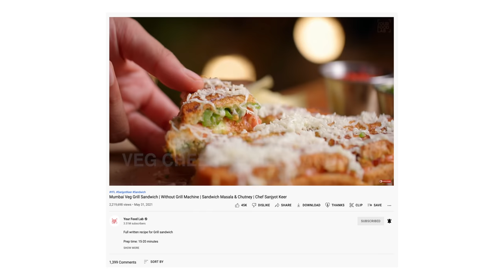Junglee Grill Sandwich | Mumbai Style Veg Grill Sandwich | जंगली ग्रिल सैंड्विच | Chef Sanjyot Keer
Full written recipe for Junglee sandwich

Sandwich masala
Ingredients:
Cumin seeds | जीरा 1 tbsp
Fennel seeds | सौंफ 1 tbsp
Black peppercorns | काली मिर्च 1 tbsp
Cloves | लौंग 2 tsp
Star anise | चक्री फूल ½
Anardana powder | अनारदाना पाउडर 1 tsp
Dry mango powder | आमचूर पाउडर 1 tbsp
Asafoetida | हींग 1/2 tsp
Dry ginger powder | सोंठ 1/2 tsp
Black salt | काला नमक 1 tbsp
Salt | नमक 2.5 tbsp
Methods:
Set a pan on medium heat, add the whole spices, dry roast them until fragrant, take it off from the gas and allow it to cool down.
Transfer the roasted spices to a grinding jar, further add the powdered spices and salt, grind it well into a fine powder.
Your special sandwich masala is ready, use it accordingly and store it in an airtight container in a cool and dry place.

Special green sandwich chutney
Ingredients:
Fresh coriander | हरा धनिया 1 big bunch
Spicy green chillies | तीखी हरी मिर्ची 10-12 nos.
Curry leaves | कड़ी पत्ता 10-12 nos.
Spinach | पालक (blanched) 2-3 nos. (optional for colour)
Garlic | लहसून 4-5 cloves
Roasted chana dal | रोस्टेड चना दाल 1 tsp
Sandwich masala | सैंडविच मसाला 1 tsp
Salt | नमक to taste
Ice | बर्फ few cubes
Bread | ब्रेड 1 slice
Water | पानी as required
Methods:
Wash the coriander leaves well and transfer it to the grinding jar, you can also choose to use coriander stems as they too are full of flavours, add blanched spinach leaves, green chillies, garlic, curry leaves and roasted chana dal, grind well into a fine paste, adjust the consistency by adding water.
Make sure the chutney should be thick enough to apply on the bread. Your chutney is ready to be used as a spread on your sandwich, you can also store it in an airtight container and refrigerate it for couple of days.
Tip: street vendors use bread slice / breadcrumbs to thicken the chutney, but as we are making this back at home chana dal is a perfect substitute to thicken the chutney.

Coleslaw
Ingredients:
Cabbage | पत्ता गोभी 1 cup
Carrot | गाजर 1/2 cup
Mayonnaise | मायोनैस 1/2 cup
Schezwan sauce/red garlic chutney | शेजवान सॉस / लाल लहसुन की चटनी 1-2 tbsp
Sandwich masala | सैंडविच मसाला a pinch
Method:
Add all the ingredients in a bowl and mix well, your coleslaw for sandwich is ready. Keep it refrigerated until used.

Making of the sandwich
Ingredients:
Bread slice
Butter (at room temperature)
Spicy green sandwich chutney
Potatoes (boiled)
Sandwich masala
Capsicum (chopped)
Onions (chopped)
Tomatoes (sliced)
Prepared coleslaw
Sweet corn (blanched)
Processed cheese
Method:
Apply butter first on the bread slice, further apply green chutney as required as it is spicy, then apply a layer of boiled potatoes you can use grated boiled potatoes, further sprinkle some sandwich masala and add chopped onions and capsicum, now take another bread slice, apply butter and chutney on both the sides and place it to sandwich the first layer, now place the tomato slices sprinkle some sandwich masala and add the prepared coleslaw, along with it add sweet corn and grate some cheese, take another bread slice and apply butter and chutney, and sandwich by placing the chutney side down.
Heat a grill pan until its hot, apply butter and grill the sandwich until it turns crisp & golden brown and grill marks appear, grill on both the sides. To replicate the grill machine, use a plate and apply pressure while grilling.
Your junglee sandwich is ready, cut into pieces and serve hot along with some potato chips.

Intro 0:00
Sandwich masala 1:20
Chutney 3:16
Coleslaw 5:31
Assembly, toast, plating 6:14
Outro 9:02